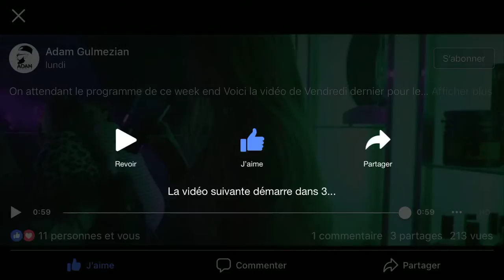4 KEUS SHOWCASE VIP CLUB MARSEILLE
SHOWCASE 29/03/2019 4 KEUS AU VIP CLUB MARSEILLE